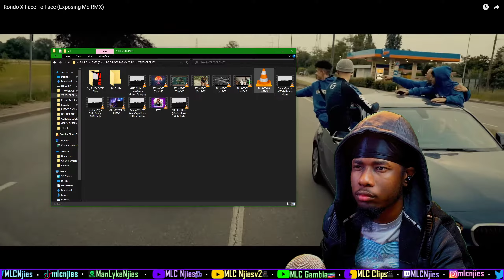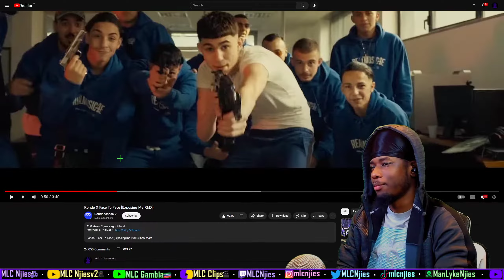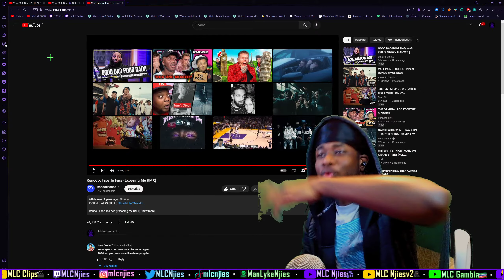UK REACTs TO ITALIAN DRILL🇮🇹 Rondo X Face To Face (Exposing Me RMX)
Welcome to the MLC🥷🏿 music channel, MLC🥷🏿 stands for "ManLykeClan🥷🏿" and my name is ManLykeNjies🥷🏿 a dual heritage Gambian/Jamaican born in Leeds UK. Over here we react to everything music being UK Rap, UK Drill, Grime, Hip Hop, R&b and other international acts. STAY TRIPLE C'd😁

Rondo X Face To Face (Exposing Me RMX)